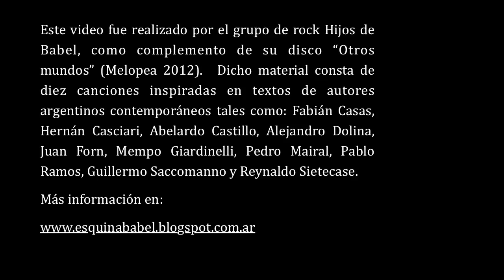El buen dolor - Guillermo Saccomanno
Este video fue realizado por el grupo de rock Hijos de Babel, como complemento de su disco "Otros mundos" (Melopea 2012).  Dicho material consta de diez canciones inspiradas en textos de autores argentinos contemporáneos tales como: Fabián Casas, Hernán Casciari, Abelardo Castillo, Alejandro Dolina, Juan Forn, Mempo Giardinelli, Pedro Mairal, Pablo Ramos, Guillermo Saccomanno y Reynaldo Sietecase.